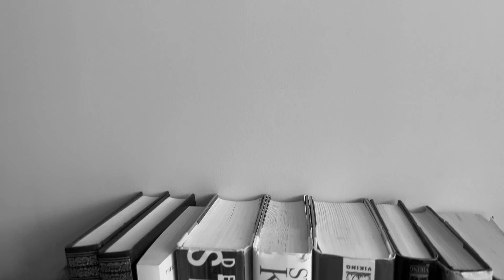A Writer's Block - Fiction Film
A fiction film that captures a Writer's Block... And the creation of stories that might not be complete.